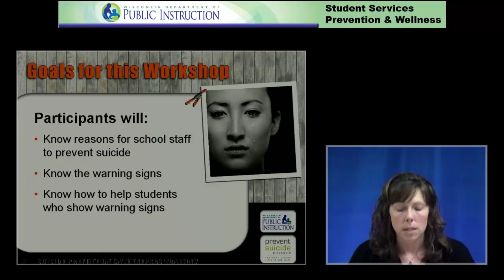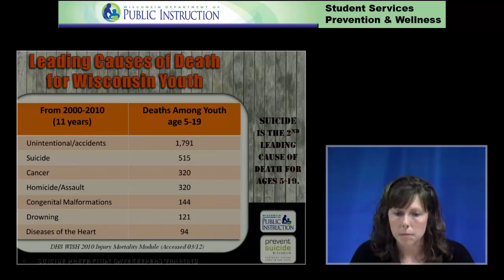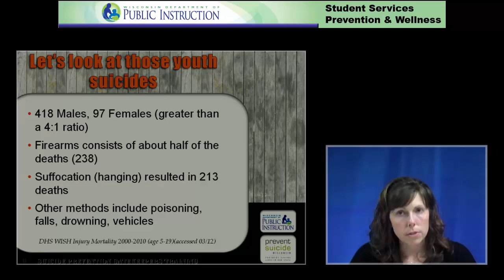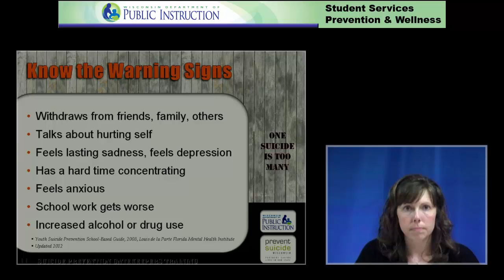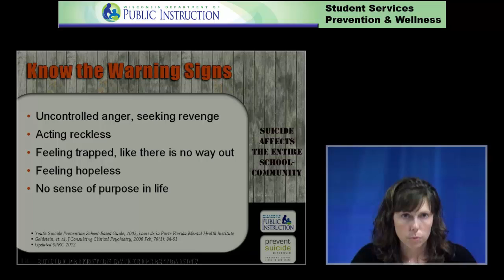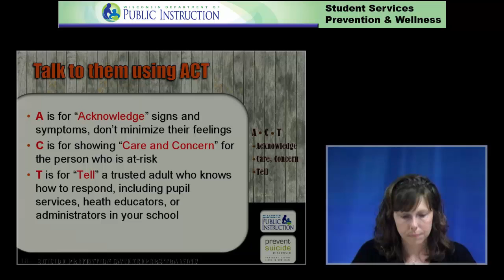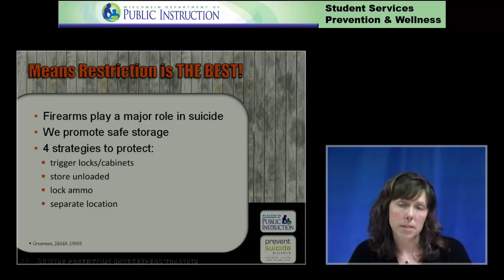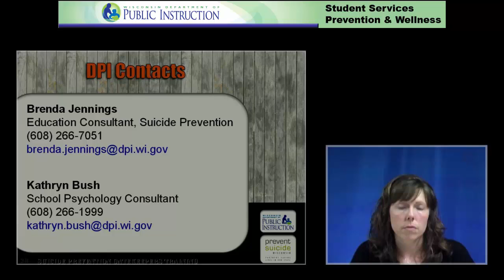Suicide Prevention Training for All School Staff Gatekeeper Training